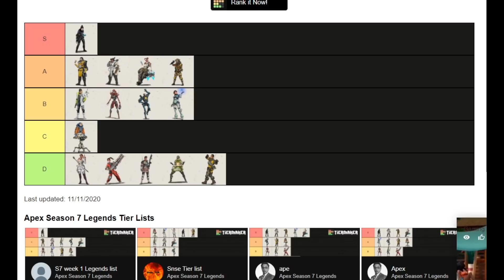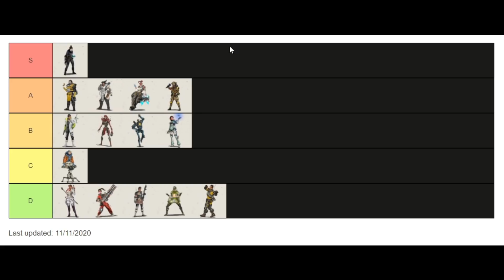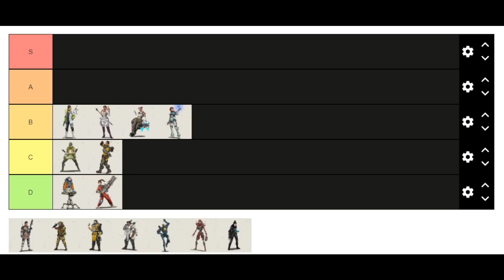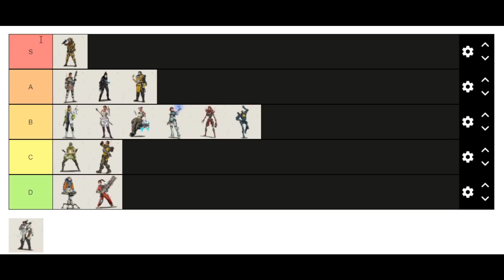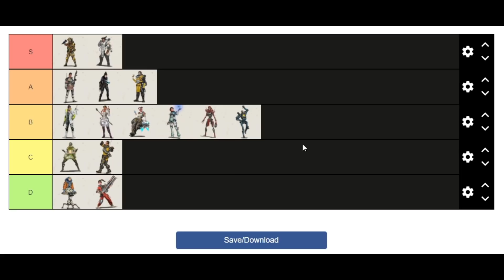RANKING EVERY LEGEND ON APEX LEGENDS IN SEASON 7 (TIER LIST)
Want to know who are the BEST and WORST Legends in Apex Legends season 7?  Need help finding a main or getting more wins and can't find the right legend to play while doing so?  Wondering if your legend will crack into the s tier?  All of the answers you are searching for are in this video right here. In this video I ranked every apex legend not in order from worst to best but by tier list from s tier all the way to d tier which would be the worst category.  Your opinions might vary from mine because of different playstyles but I assure you every legend is playable in one way or another.